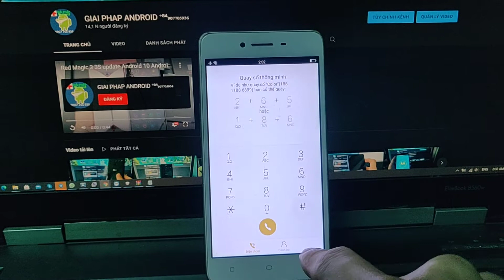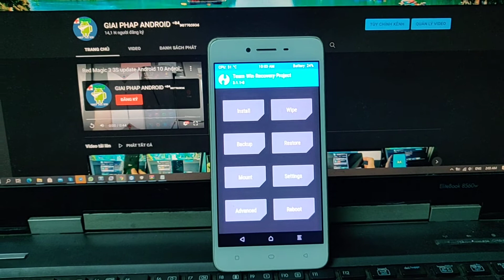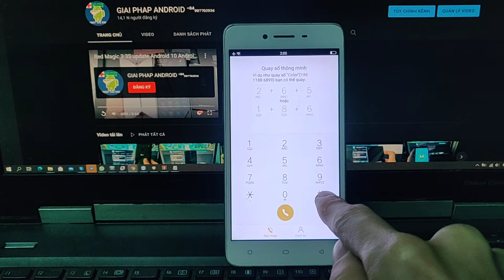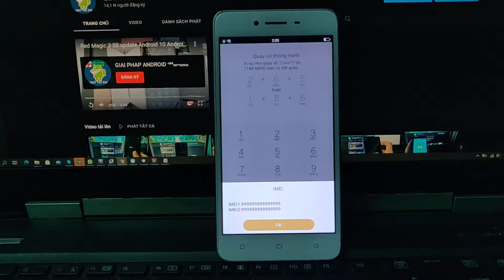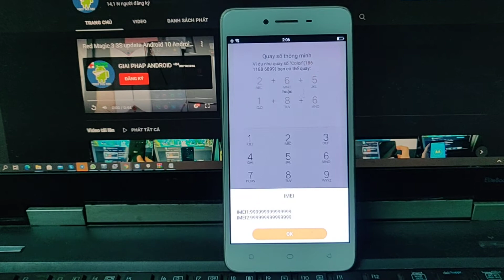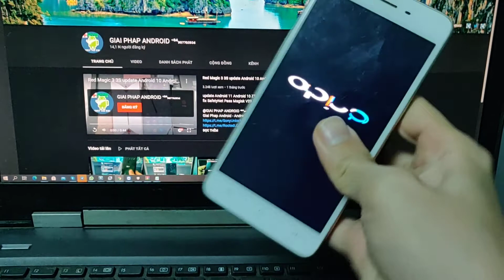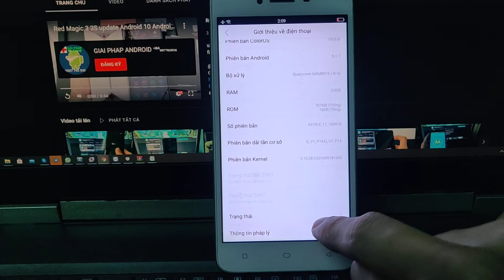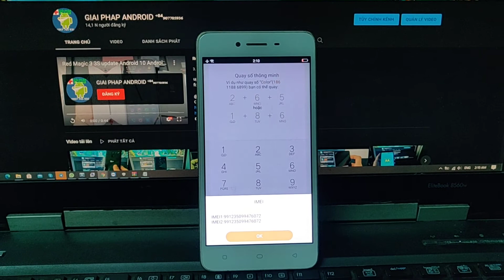root Oppo A37 A37F A37M flash TWRP recovery thay đổi imei tên máy phiên bản Android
flash TWRP recovery install SuperSu Magisk root Oppo A37 A37F A37M Neo 9/Neo 9s -  A57 CPH1701 - F3 Lite - F3 CPH1609 - A39 CPH1605 - F1s A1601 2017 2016 - F1w Android 6.0.1 Marshmallow 5.1 Lollipop

Thay đổi số imei Device ID tên model thiết bị các dòng Oppo Android 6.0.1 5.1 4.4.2

Giải Pháp Android - Android Solution Vietnam